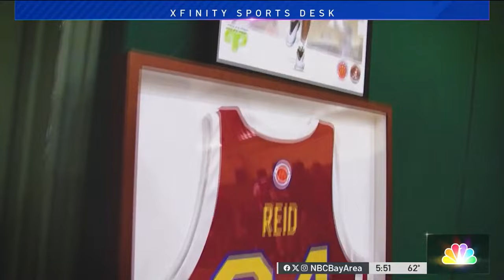Hoop Dreams: Get to know Prolific Prep star Derrion Reid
Anthony Flores catches up with Derrion Reid, one of the top high school basketball players in the nation.